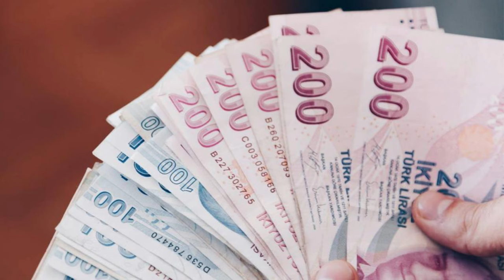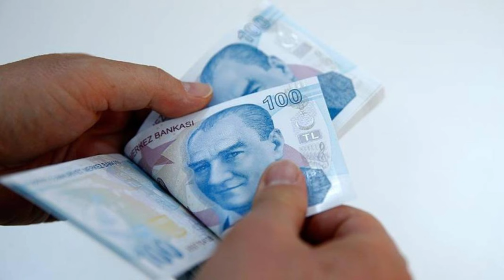SSK, Bağ-Kur ve memur emekli maaşı sızdı ‘Uzman isim ‘kesin’ diyerek açıkladı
emekliye müjde son dakika,emekli,emekliye müjde son dakika 2024,emekli zammı,emekli zammı 2024,emekli zammı 2024 son dakika,emekliye zam,mahfi eğilmez,tediye ve ikramiye 2024,eyt,emekli maaşı,emekli zam,emekli maaşı zammı 2024,emekliye seyyanen zam son dakika,emeklilere müjde son dakika,SSK,Bağ-Kur ve memur emekli maaşı sızdı ‘Uzman isim ‘kesin’ diyerek açıkladı,bağdatkur,bağcık nasıl bağlanırmemur emekli maaşı,uzman isim